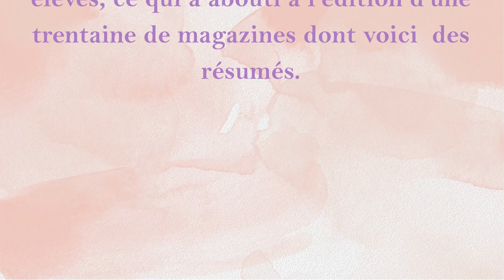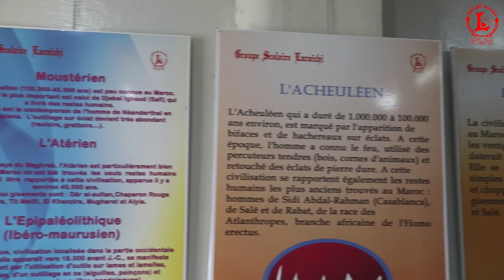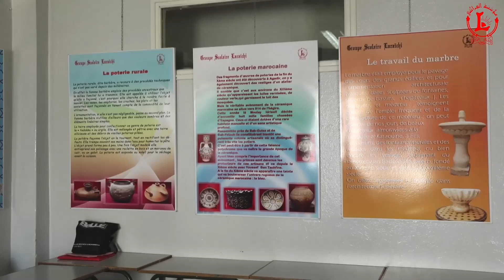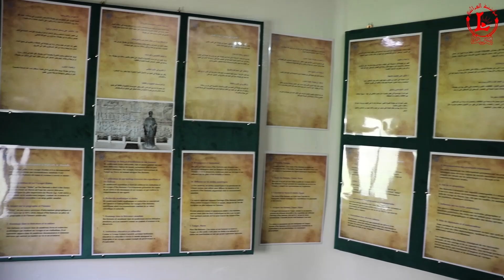Exposition des résumés des projets de classes autour du patrimoine marocain.